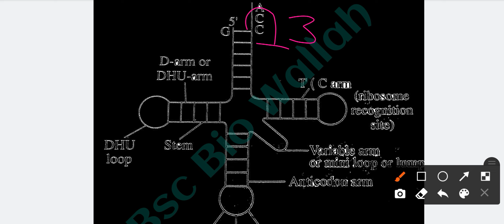R.N.A & its Types || Process of Transcription